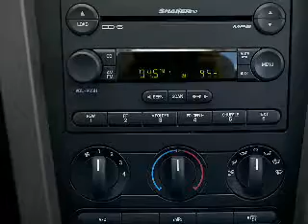2007 Ford Mustang - Warrenton OR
Year: 2007
Make: Ford
Model: Mustang
Trim: GT
Engine: 4.6 liter 8 cylinder 24 valve
Transmission:
Color: Red
Mileage: 0
Address:
1809 SE Ensign Lane